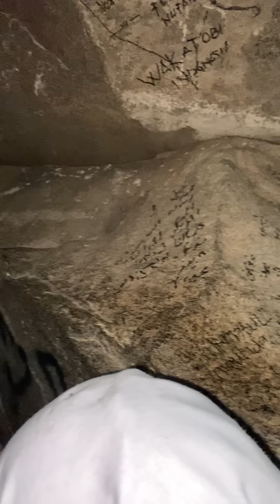Nur Dağında Ağlatan İlahiler & Muhammed Ahmet Fescioğlu